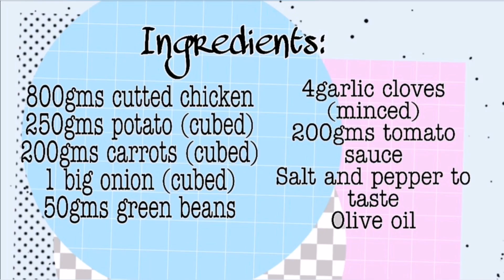Chicken Afritada | Filipino dish | homemaderecipe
Chicken Afritada or Afritadang Manok is a type of Filipino chicken stew with tomato based sauce. It is a simple dish that can be cooked on regular days. It can serve with warm rice.